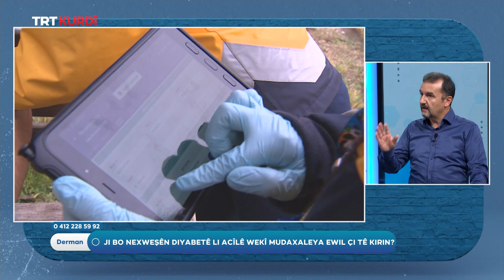Derman - Beşa 43.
(Sağlık Olsun 43.Bölüm)
Mêvan: Faraç Başak